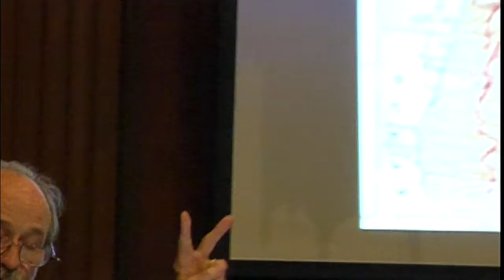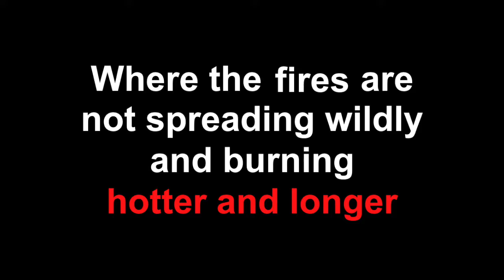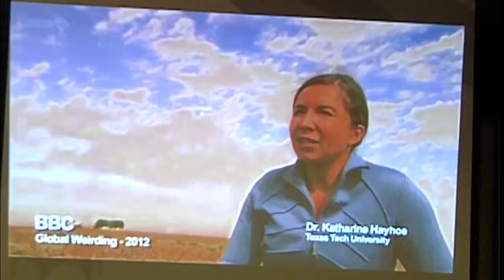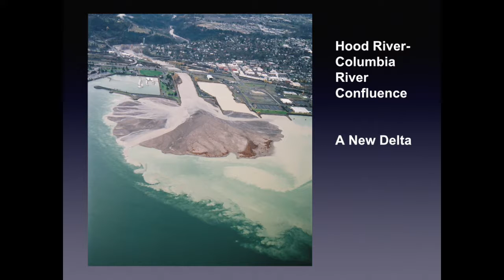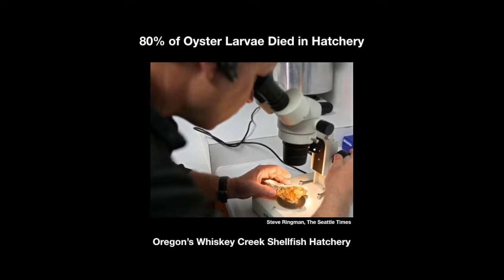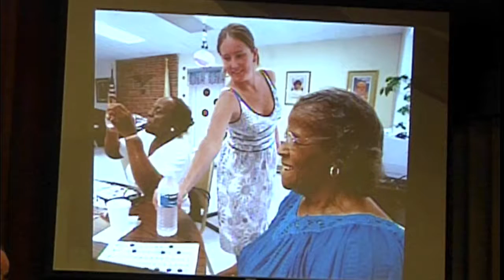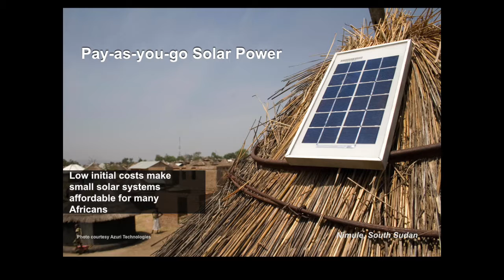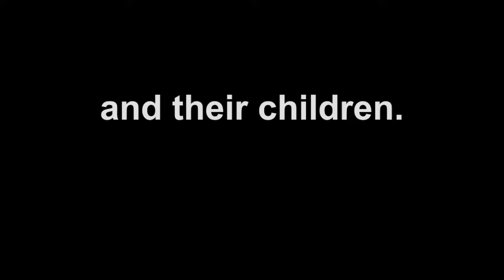Bill BradBury "Climate Change Coming Home" January 12, 2016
Former Oregon Secretary of State, Bill Bradbury presents
"Climate Change Coming Home", January 12, 2016
- The Impacts of Climate Change on the Northwest -